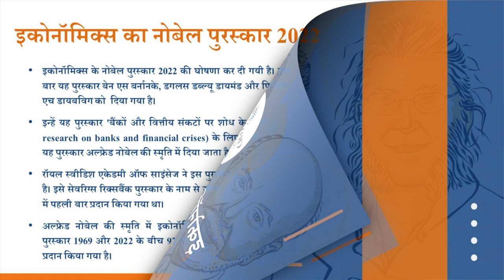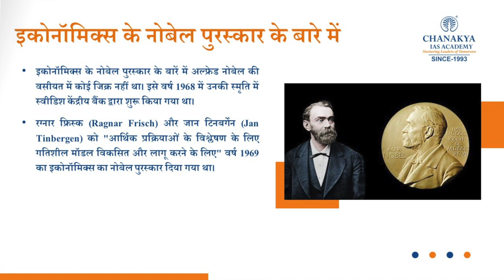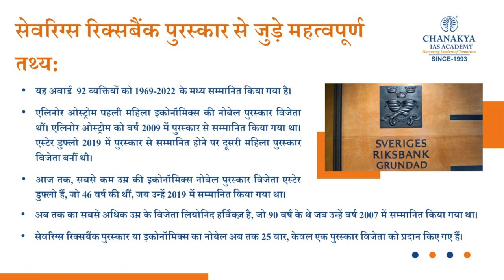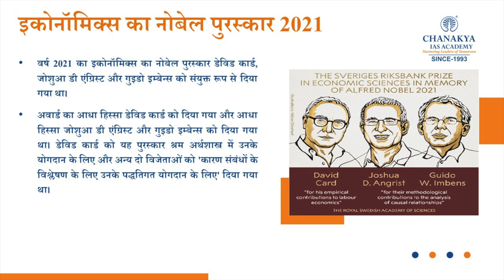Nobel Prize Winners In economics 2022 | Ben Bernanke | Douglas Diamond | Philip Dybvig | UPSC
Ben Bernanke, Douglas Diamond and Philip Dybvig won the 2022 Nobel Economics Prize "for research on banks and financial crises", the Royal Swedish Academy of Sciences said on Monday. The prize, formally known as ‘the Sveriges Riksbank Prize in Economic Sciences in memory of Alfred Nobel’, is the last of this year's crop of Nobel awards and sees the winners share a sum of 10 million Swedish crowns.